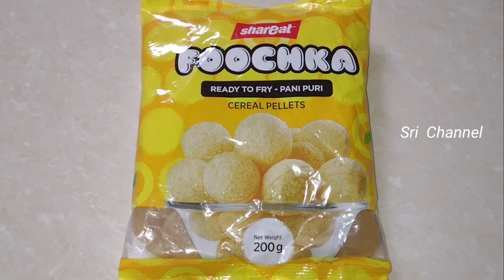సింపుల్గా పానీ పూరి తయారీ, Simplga Pani Puri, Sri Channel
సింపుల్గా పానీ పూరి తయారీ, Simplga Pani Puri,